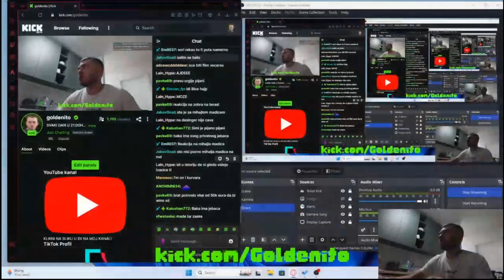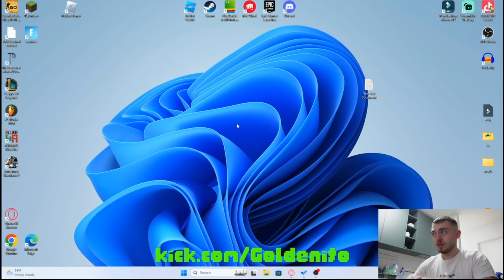GOLDENITO REAKCIJA NA BAKA PRASE OTKRIO KOJU PLATU BI DAO SVOM PRIVATNOM KUHARU!?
Videosadržaj preuzet sa kick profila goldenito